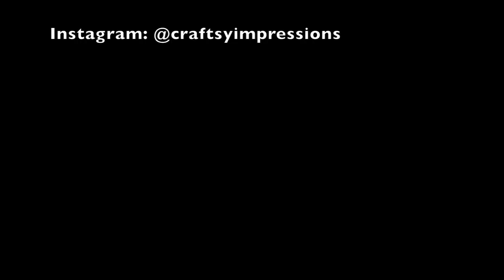Valentine's nailart without tools||Simple & easy||How to do diy nailart with matchstick & toothpick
Hello viewers,

Nail paints used:

Matte black nail paint - Local store
White nail paint - L.A. Girl gel like polish in Striking-GNL659
Red nail paint- Nykaa nail enamel in Cherry on top-272
Quick Dry Top Coat - L.A.Girl treatments in Quick dry top coat-GNT7
Light blue -  L.A.Colors color graze nail paint in Sea foam- CNP504(A)
Glitter nail paint - L.A.Colors color graze nail paint in Sparkling diamond- CNP446(A)